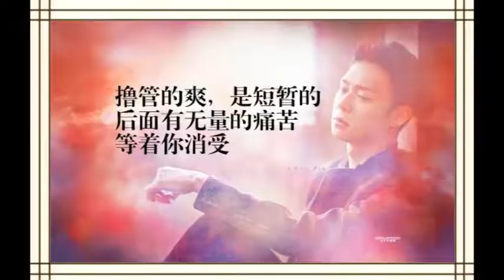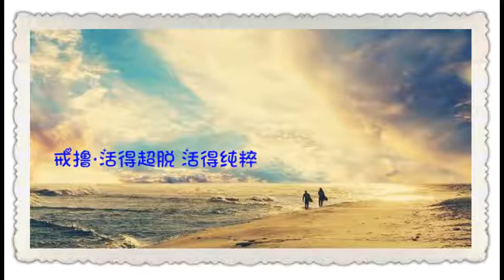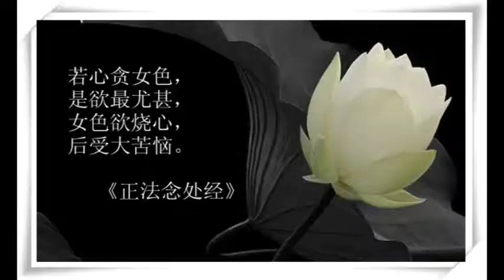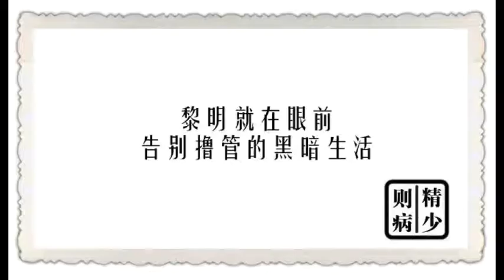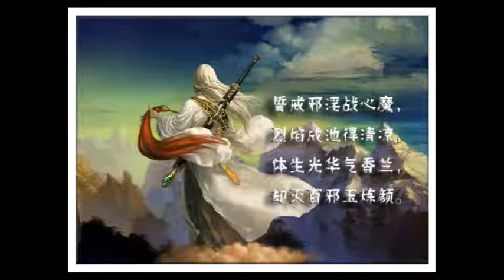真人配音真武大帝拒絕女色 最終得道成仙